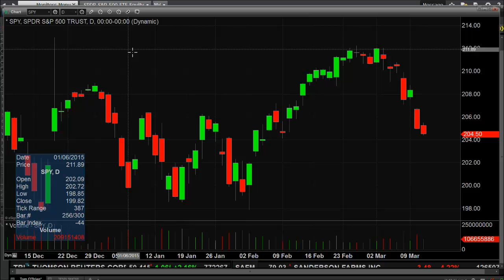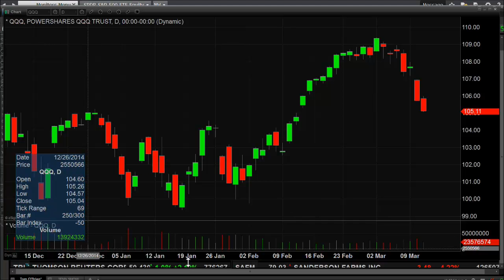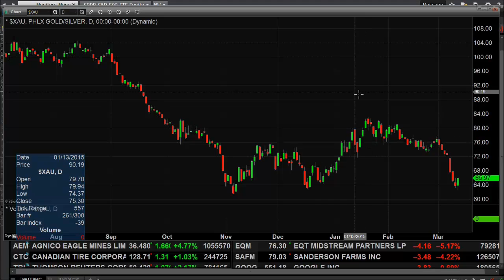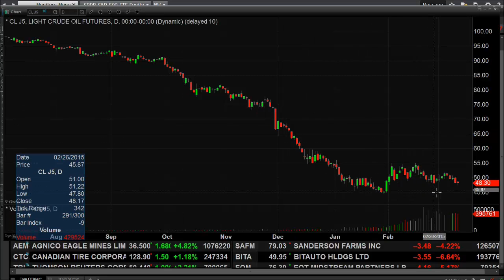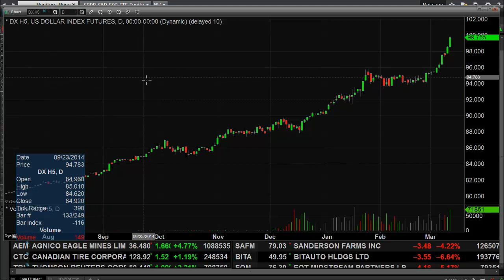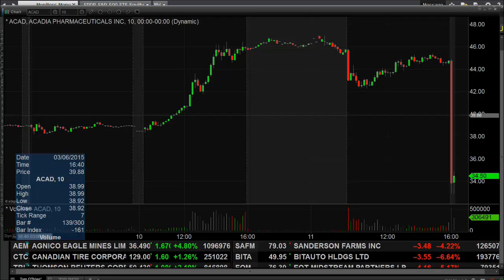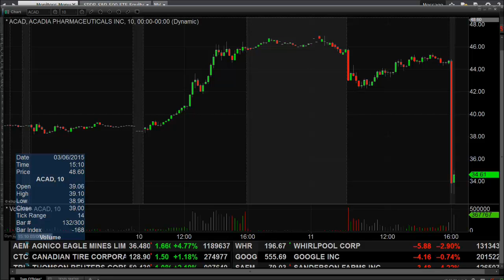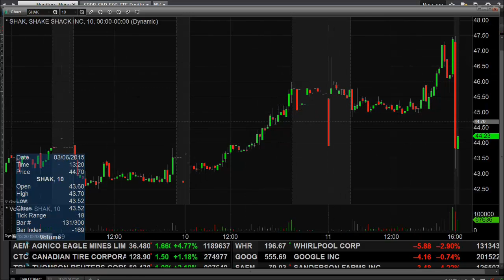Mar 11th Daily Stock Market Recap by Tom O'Brien on TFNN 2015